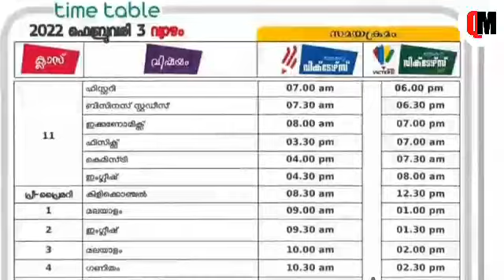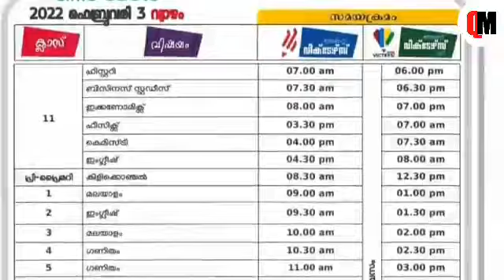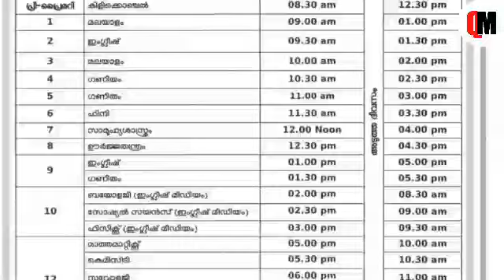Victers Timetable | Victers Timetable Today | Victers timetable tomorrow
victers channel timetable, victers timetable today, victers channel timetable tomorrow, today victers channel timetable, today timetable, tomorrow timetable, kite, itsvicters

ജൂൺ 01Tomorrow's victers timetable | today timetable victers channel
KERALA SCHOOL REOPENING LATEST NEWS/PLUS ONE EXAM/KITE VICTERS CHANNEL CLASS